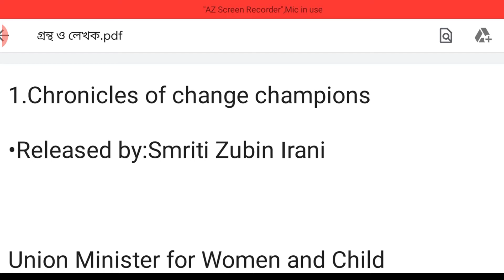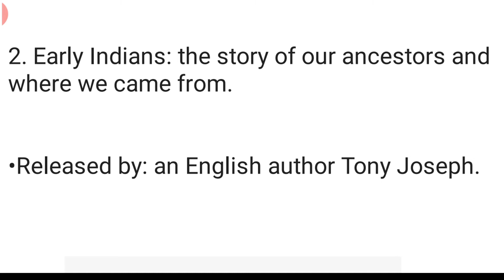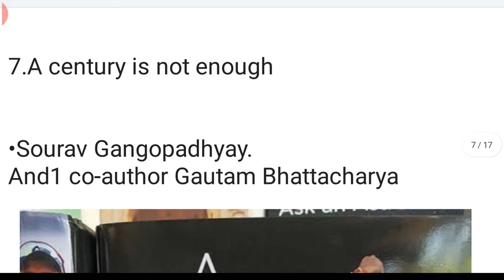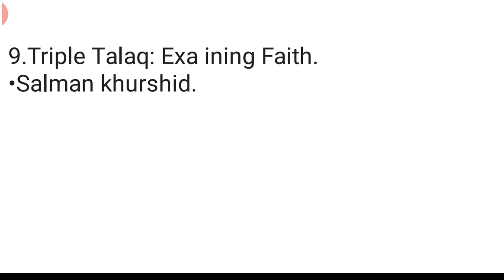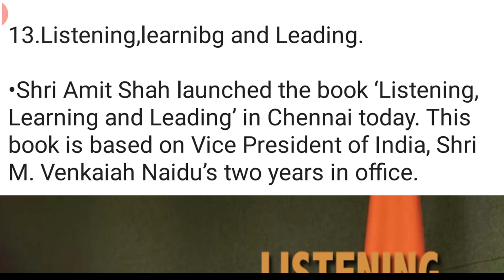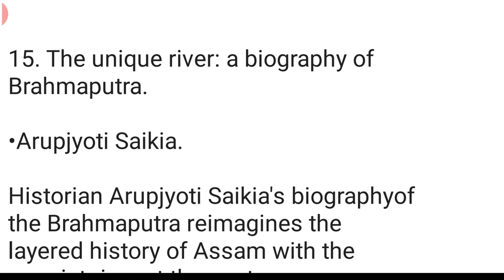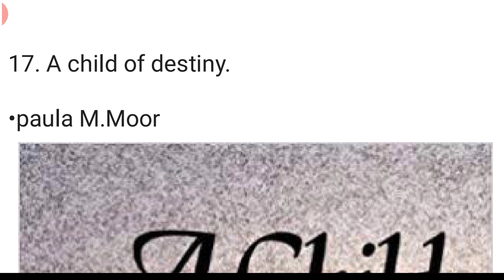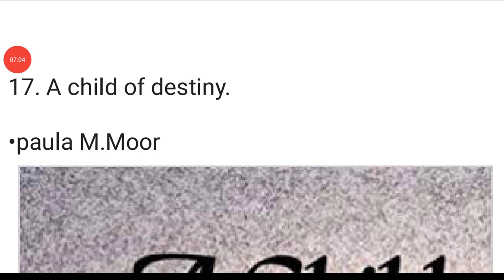Books and authors|কিছু গুরুত্বপূর্ণ বই এবং তাদের লেখক|traditional GK 2020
চাকরির পরীক্ষায় বারবার আসে এমন কিছু বই এবং সাম্প্রতিক প্রকাশিত হয়েছে এমন কিছু বই এবং তাদের লেখককে নিয়ে ভিডিওটি বানানো হয়েছে।